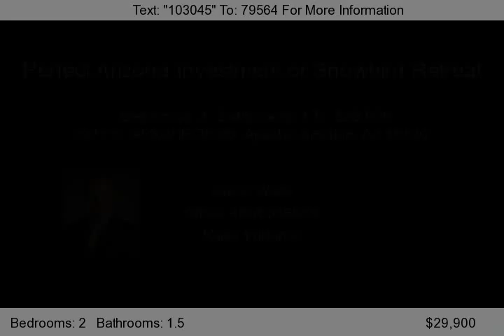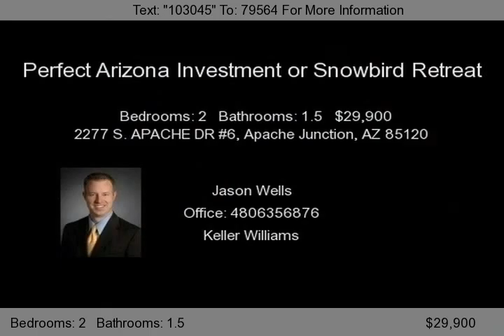2277 S. APACHE DR #6, Apache Junction, AZ 85120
Immaculate two &#40;2&#41; bedroom, two &#40;2&#41; bath townhouse with laminate wood flooring, tile, and carpet. Main floor features bright and airy great room with eat-in kitchen, while away from the bustle of the day both bedroom are quietly located upstairs. This home has synthetic/artificial grass in the back and front yards ideal for anyone who may be gone for long stretches at a tim...